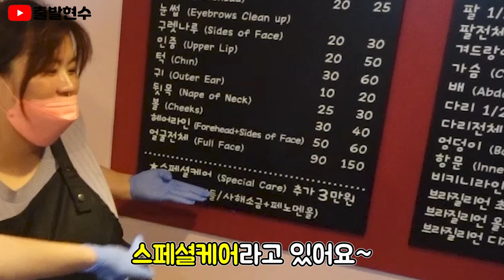손으로만(?)하는데 100만원 준다고?슈가링왁서의 고충을 들어보았다~[출발현수의 리얼인터뷰]